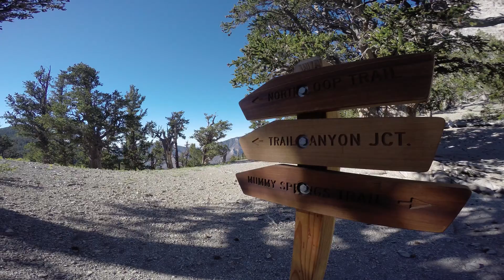Mummy Mountain Clue 02 Trail Sign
Here is another clue for the Kazoom Adventures Mummy Mountain Flag.